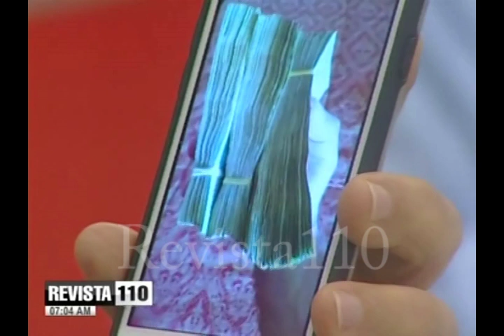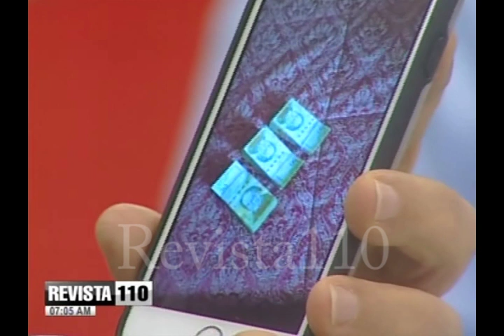Cuello dice que se provoca empobrecimiento ilícito de población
El ingeniero José Israel Cuello habló sobre lo que llama “empobrecimiento ilícito” de la población, para designar lo que estaría haciendo el gobierno para obtener los recursos necesarios para la construcción de la planta a carbón de Punta Catalina mediante manejos económicos de la banca estatal.
Dijo que el gobierno se ha abocado a buscar los recursos para la obra y necesita US$600 millones para financiar operaciones, por lo que estaría cargando al Banco Central y Banco de Reservas.
Hablando de la devaluación monetaria, Cuello explicó que esta crea millonarios pero no riquezas y polariza a la población.
En otros temas Cuello destacó que el principal promotor de inversiones en Corea del Norte es un chino que ha adquirido la nacionalidad dominicana. También destaca que el país necesita solo cuatro grandes vertederos para toda la basura que se maneja y que ya es suficiente para seguir el conflicto con la empresa Lajun, por el manejo del vertedero de Duquesa.